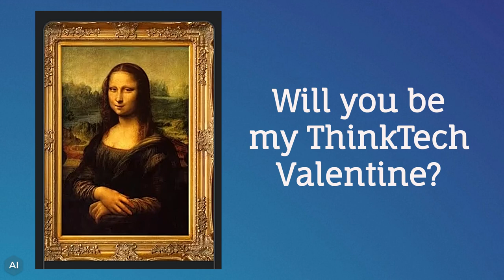Happy Valentine's Day